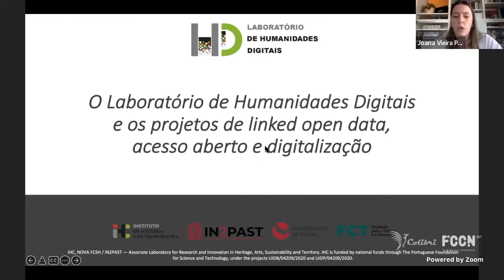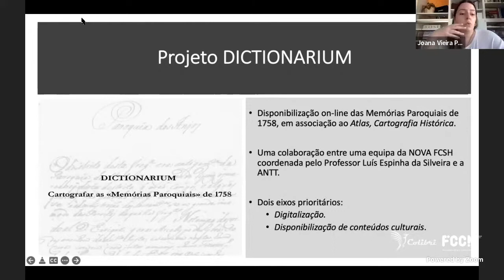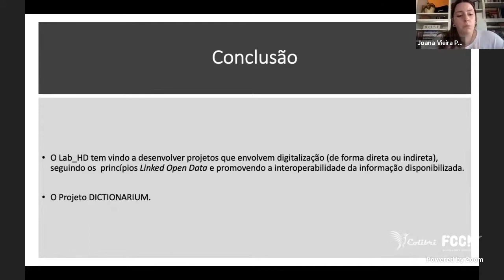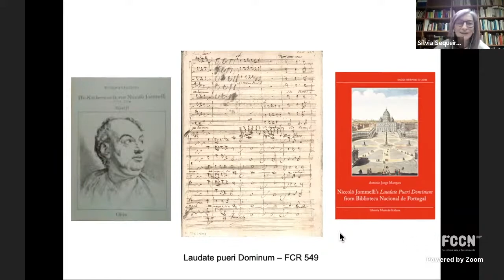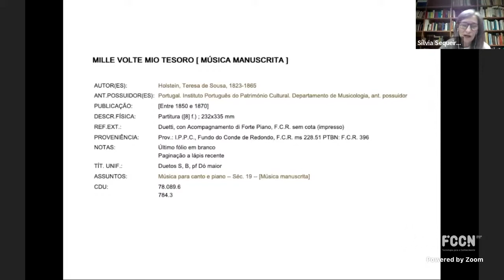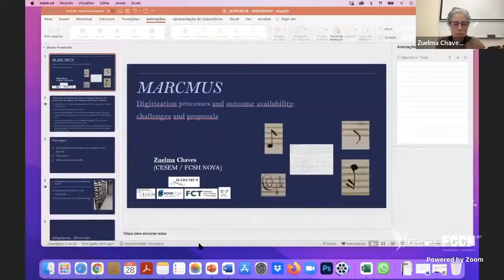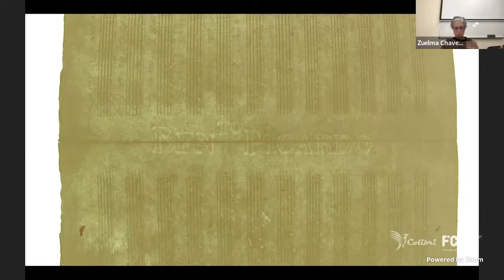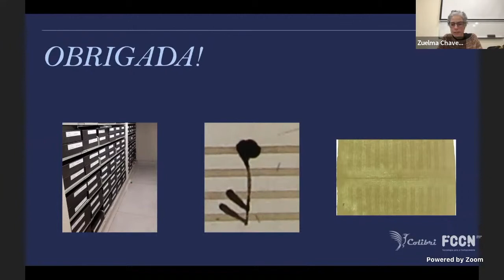Wokshop MarcMus #5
Joana Paulino (Digital Humanities Lab, IHC), Zuelma Chaves (MARCMUS; CESEM), Sílvia Sequeira (Área de Música, Biblioteca Nacional de Portugal)